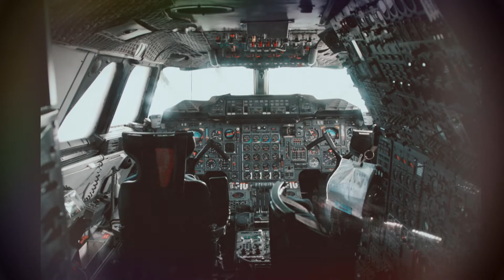Nero Video 2022 SE - 1-Click Video Story - Style: Retro Style - Theme: 50s Pop Up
App: Nero Video
Style: LifeThemes
Theme: Night & Day
Pictures: Technikmuseen Sinsheim/Speyer